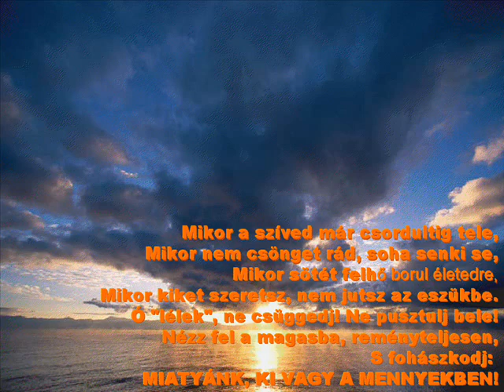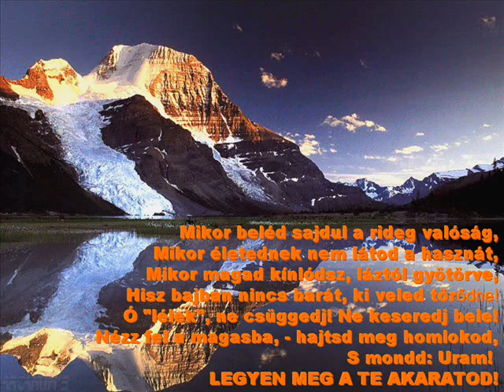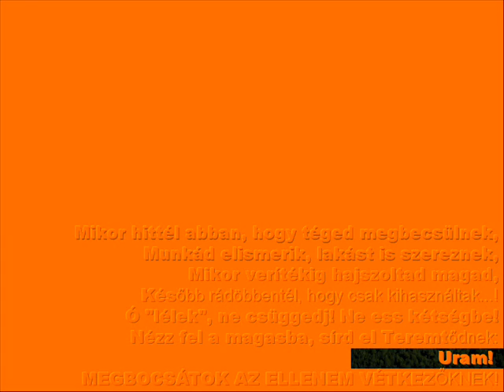Mi Atyánk!.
Egy csodálatos, bátorító ima a mi Édesapánkról, és Édesapánkhoz, az örökkévalóság Atyjáról, az Úr Jézus Krisztusról!